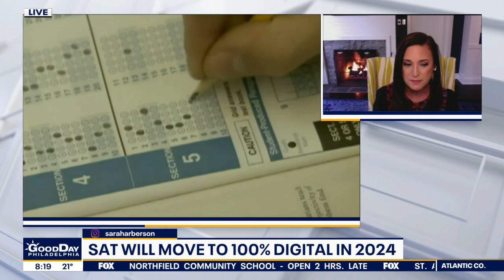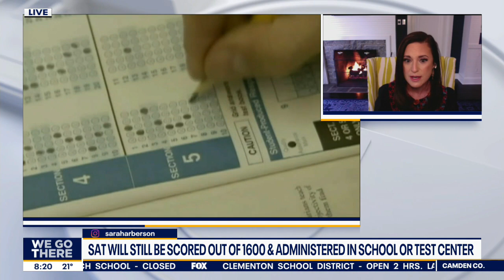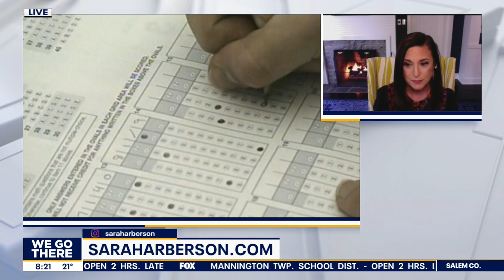SAT testing to move to fully digital format in 2024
Sara Harberson, CEO/Founder of Application Nation, joins Good Day Philadelphia to discuss the SATs as they move towards a virtual format.